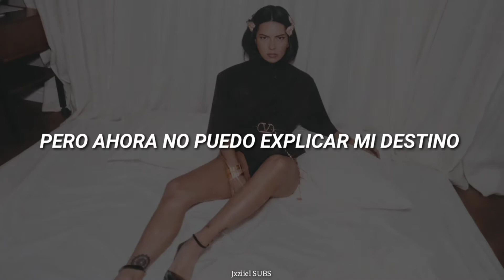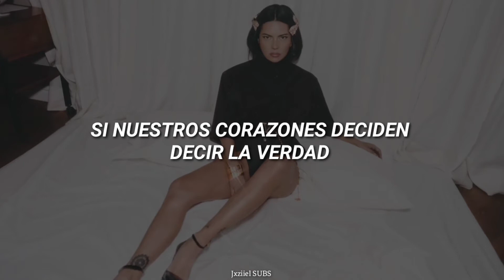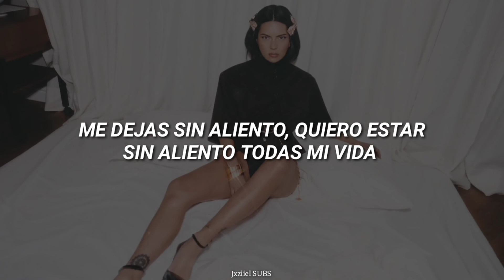INNA | Breathless ; español